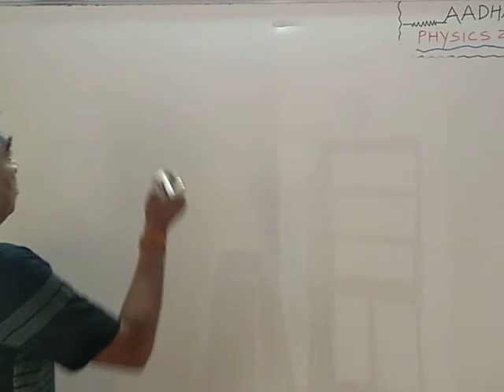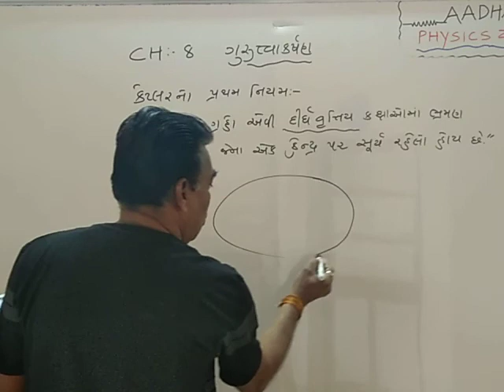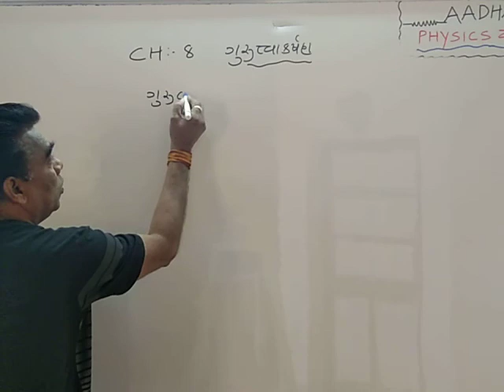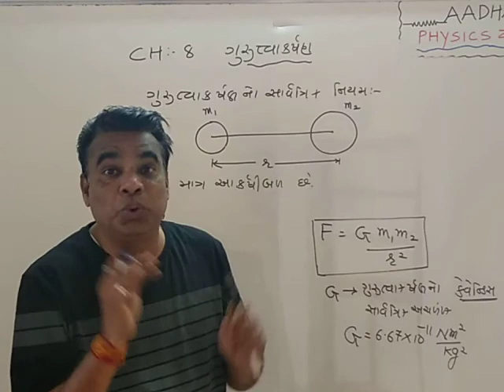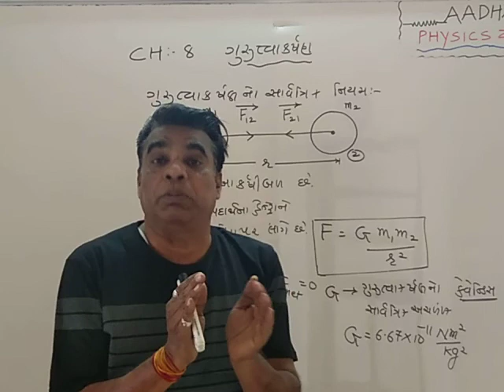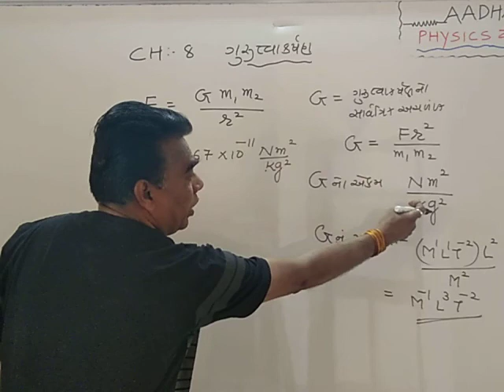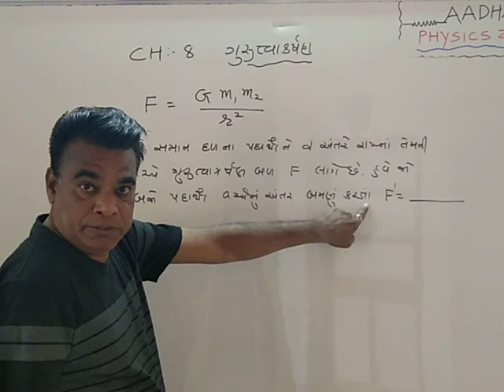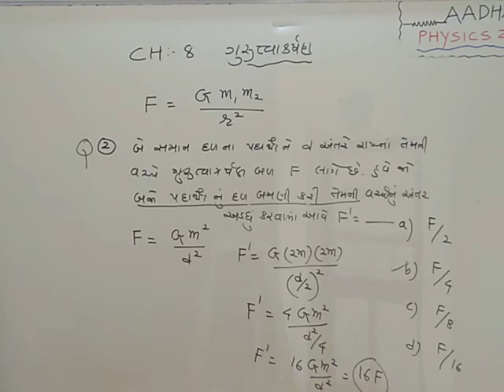STD 11 CH 8 Gravitional force Newton's law application Lec 8.1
AADHAAR